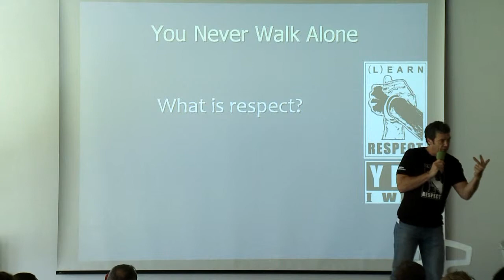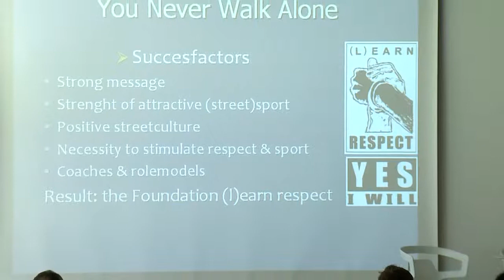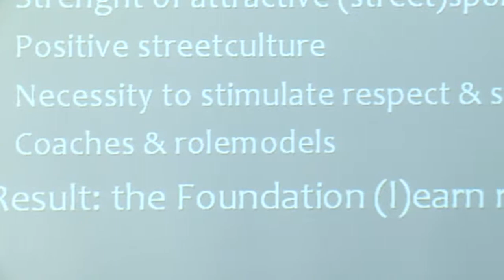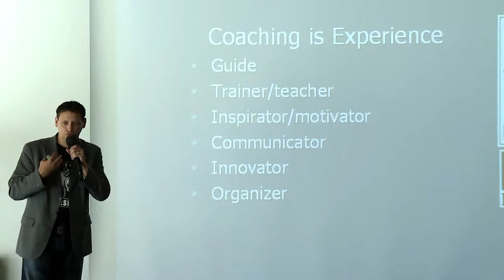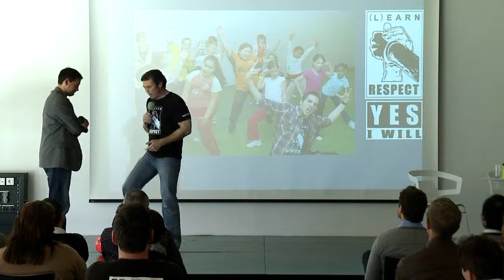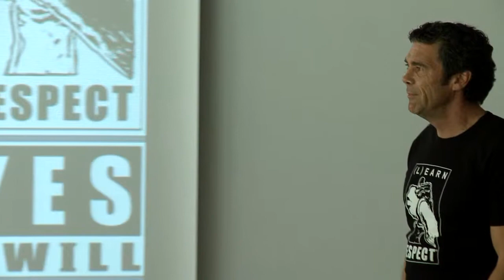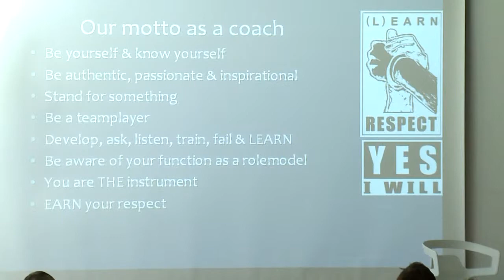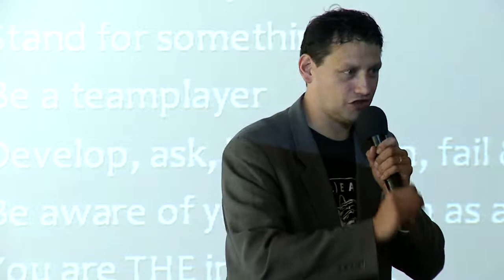die Berater_Hattrick_speech Jan Harting Patrick Pranger